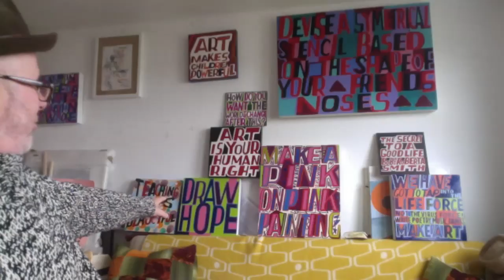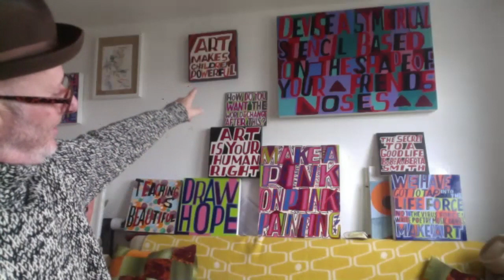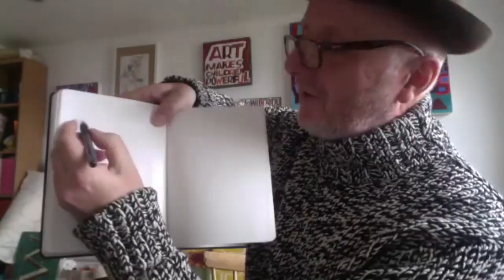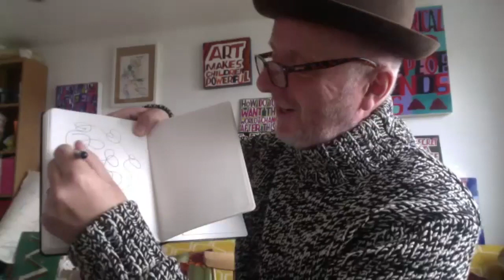The artcast with Bob & Roberta Smith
In the spirit of art education advocacy, these are the artcasts: A short series of video chats with artists, creatives and educationalists. Listen in as we talk about experiences of art education, the journey to earning money doing what you love, the connection between creativity and wellbeing & spirituality, and creative processes and rituals.

In this episode I chatted with Bob and Roberta Smith, an artist, writer, author, musician and passionate art education advocate. He is known for his slogan art and is an associate professor at London Metropolitan University.

We spoke in week 6 of the Covid 19 lockdown - about his experience of art education, his family and inspirations, his recommendations on approaches to teaching art, how artists are coping with lockdown and much more...Including a tour of some of his works and current project, in the Extra Bits! section.

bobandrobertasmith.co.uk